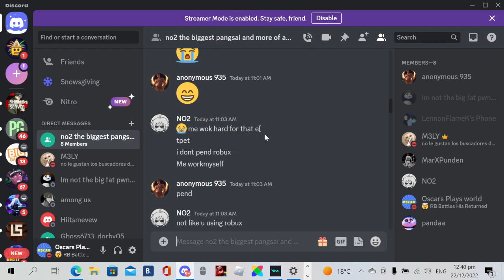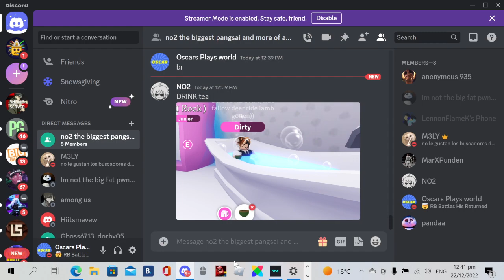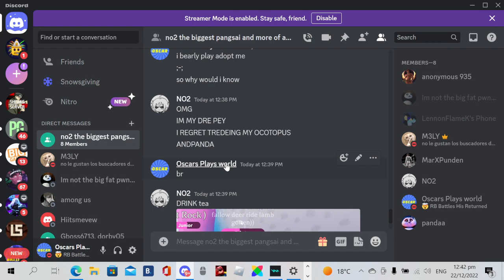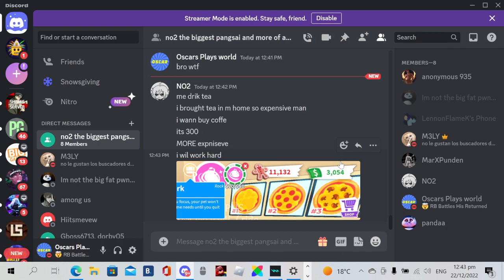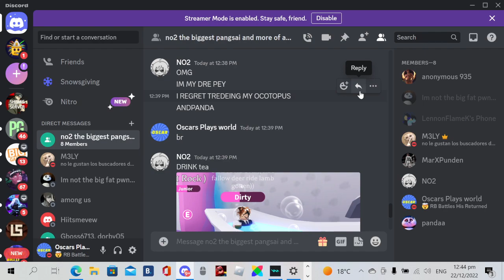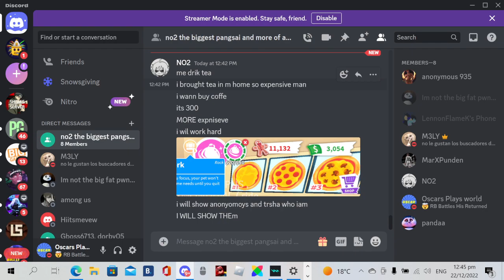This guy is gay on discord and my friends said i need to be mean to him to get rid of him...